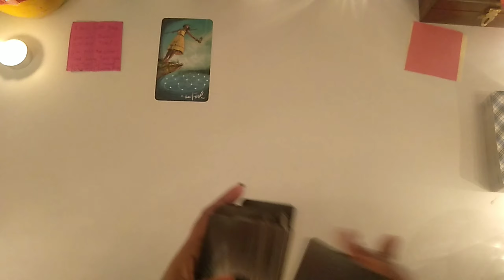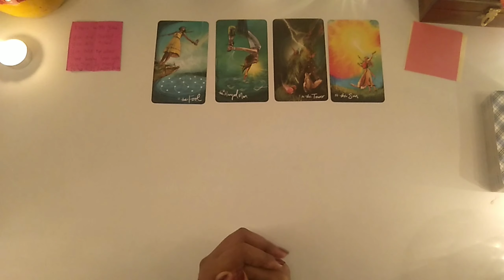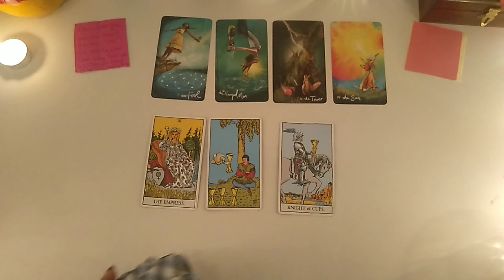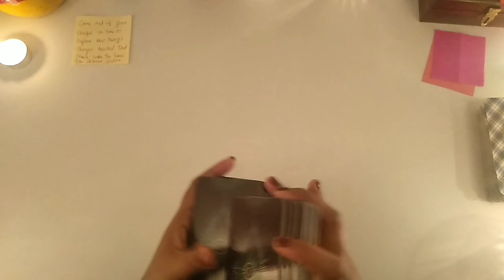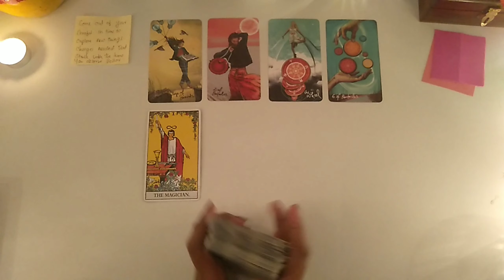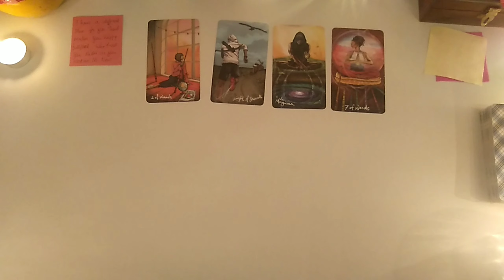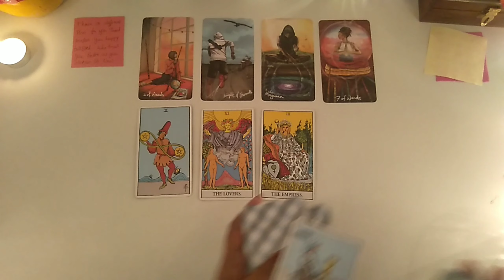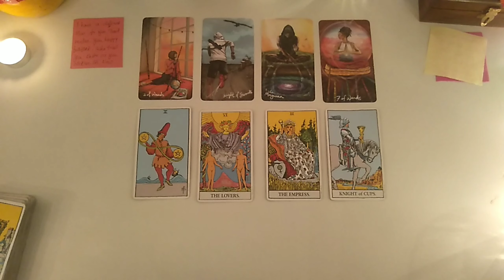മലയാളം_Tarot You Current Situation & Angel Message For You..💙🧚